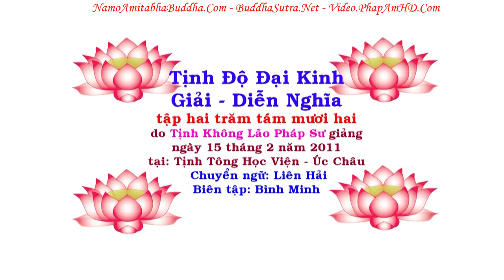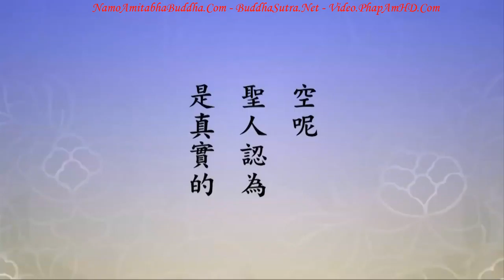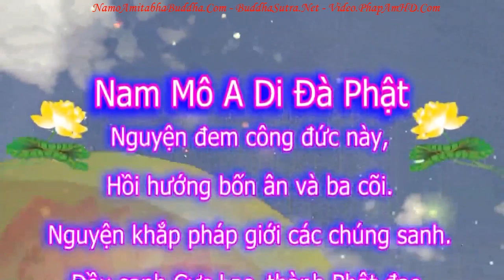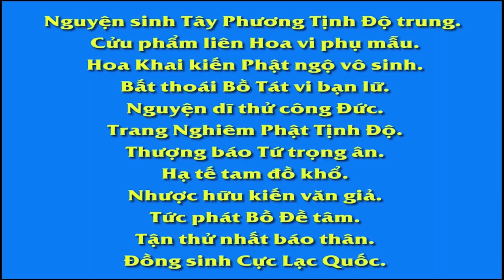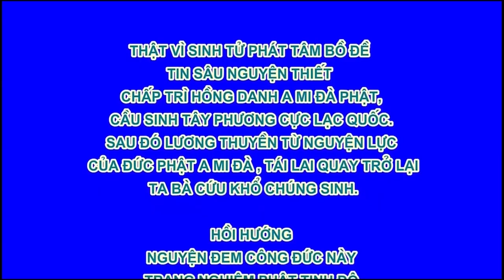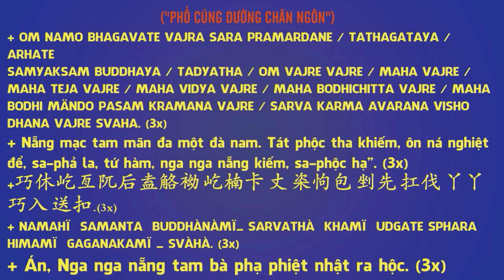TẬP 282, Vì Sao Dũng Mãnh Tinh Tấn Mà Không Thành Tựu, Tịnh Độ Đại Kinh Giải Diễn Nghĩa, Diệu Âm